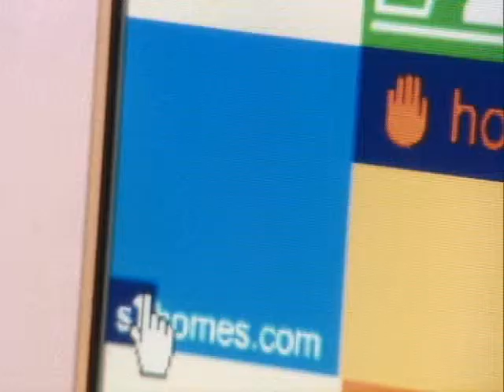s1homes.com TV advert - Squatters